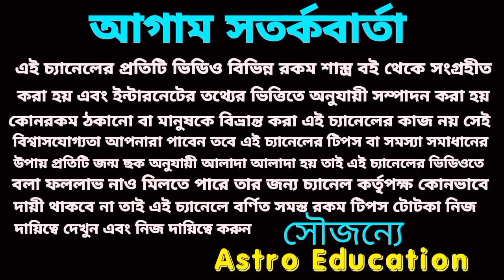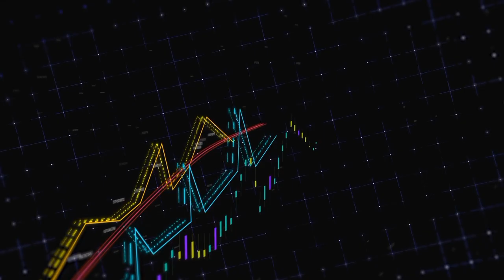July 2022 makar Rashi monthly prediction! Astro Education